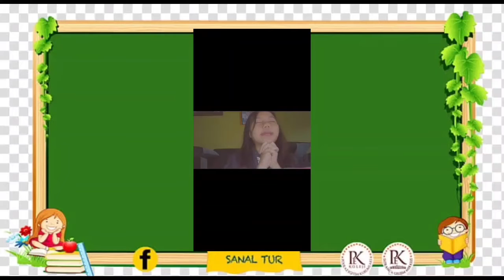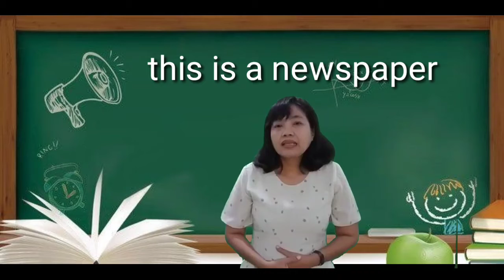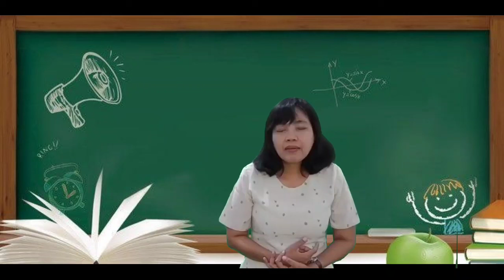English Lesson : communication print tools